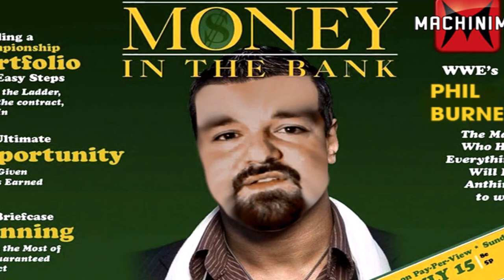DSP NEWS ASK JOHN RAMBO WHAT HAPPENED... IT'S NOT MY FAULT!!!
The Plug Video Was By Markus Daily Productions
PHIL OR DSP GAMING'S THOUGHTS ON THE FULL STORY REGARDING JOHN RAMBO!!!